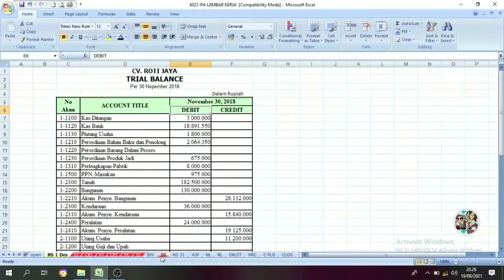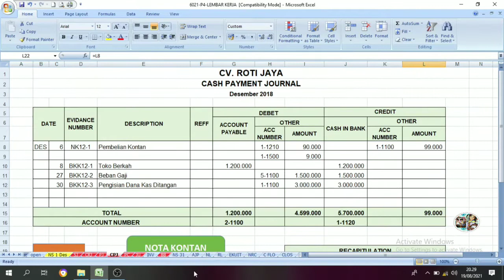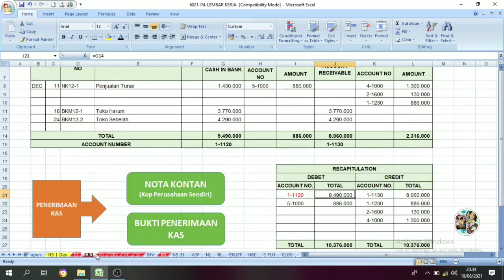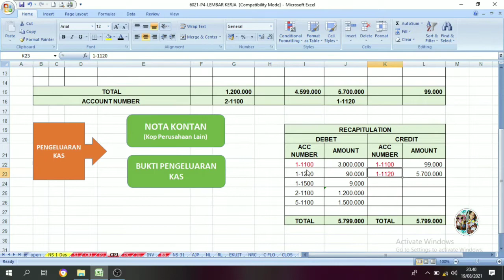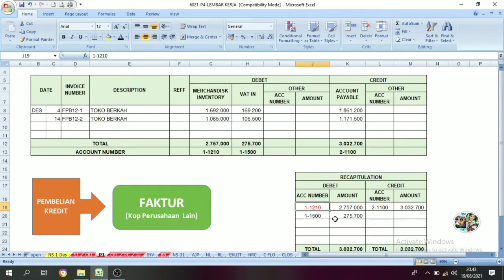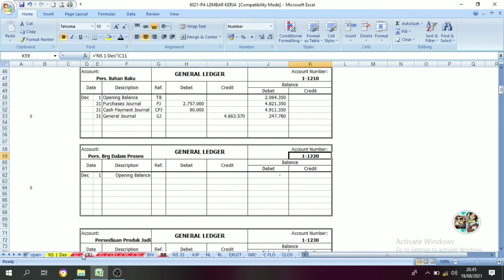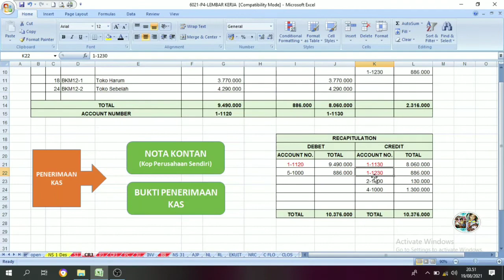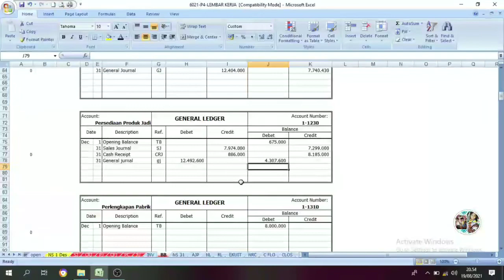Buku Besar (General Ledger) || Perusahaan Manufaktur || CV. Roti Jaya Part.9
Buku besar adalah buku yang berisi kumpulan akun-akun perkiraan yang terkait dengan pencatatan transaksi keuangan yang mengikhtisarkan buku pembantu yang berisi semua daftar perubahan laporan keuangan dari suatu entitas atau perusahaan. Buku besar merupakan dasar pembuatan laporan neraca dan laporan laba rugi.

Untuk lebih lengkapnya pembahasan dr awal sampek akhir pembahasan laporan keuangan dari CV. ROTI JAYA, bisa di buka link play list di bawah ini 👇👇